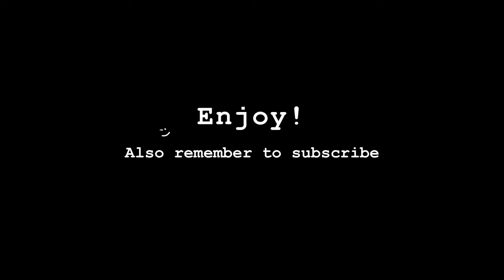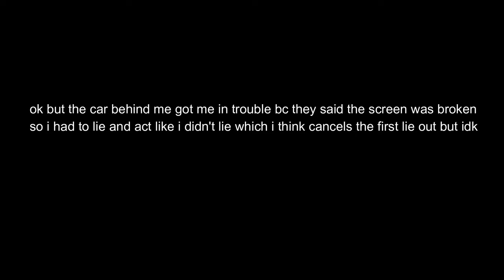I GOT SCAMMED | VLOG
wow that took a super long time to edit hehe XD!
literally finished editing then realized i messed up the audio so then i had to go back and fix it again lol love that!
ok but i hope you enjoy!! xoxo

SC: @ty_abbott